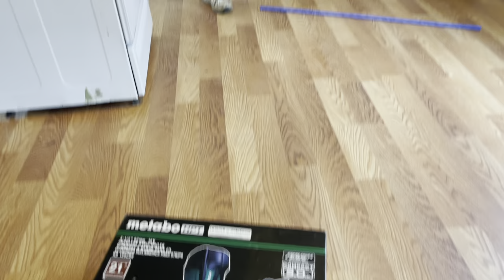Mobile Home Flooring Issues. mobile home remodeling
Mobile Home flooring Issues and how we fix them.
mobile home remodeling

If this video helped you please hit the Thanks Button At the bottom of the Video.

Send fan mail here:
Drew's Roofing and Home Repair
1761 E Navaho Rd

Oak Island NC Roofing and Repairs